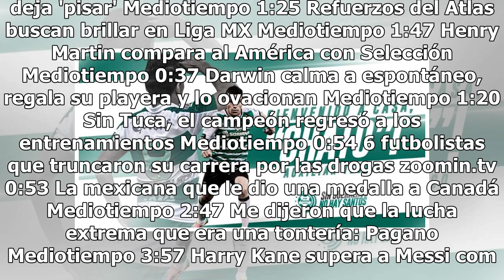'Chato' Rodríguez llega a Santos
Santos Laguna informó que el ex jugador, Juan Pablo ‘Chato’ Rodríguez, se sumará a las filas de los Guerreros, como auxiliar técnico, a partir de este Torneo Apertura 2018.La institución reconoció el trabajo que Rodríguez hizo al portar la playera santista, durante su estadía con el equipo. Juan Pab...